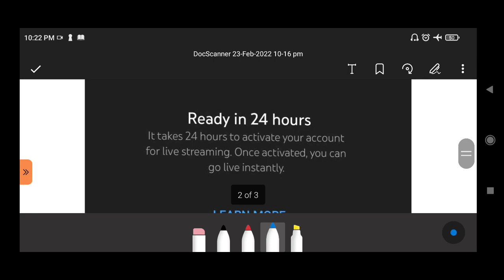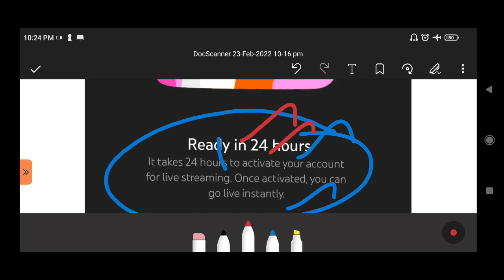Geography live test/change date some issues/full details/